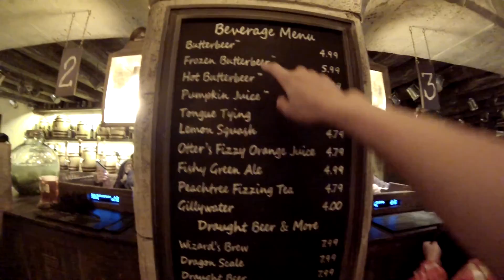Florida 2015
This past week my friends and I went to Orlando for my 22 birthday :) I am so happy that I was able to spend it with them and be in such an amazing place. I hope you enjoy our latest adventure!